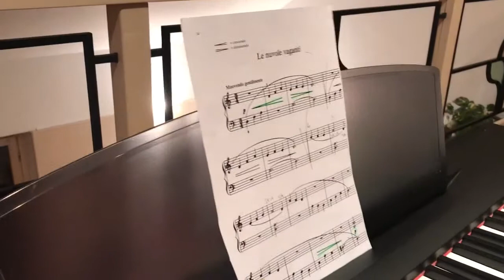Alice suona il piano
nuvole vaganti